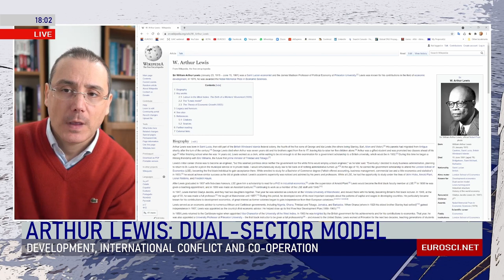Development, dualism, migration: Lewis model, Harris-Todaro model, illegal migrants, EU, Africa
00:00 Lewis model, dualism, rural-urban migration, development.
25:14 Harris-Todaro model, urban unemployment, illegal migration.
44:01 Discussion about EU migration policy, Belarus, Lukashenko, Spain, Morocco, Turkey...
1:08:14 Concluding remarks about the Eurosci Network course.